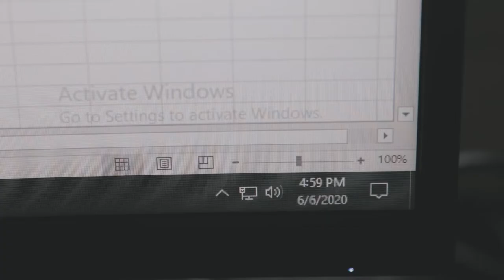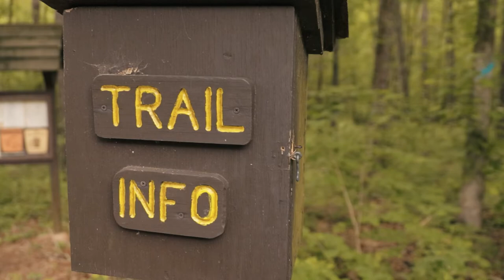ESCAPE - A Short Film About Climbing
A short film about rock climbing and bouldering that I hope inspires you to get outside, explore, and have adventures.  Featuring cinematic shots of hiking and climbing at Hitchiti Boulders near Macon, GA.

Happy climbing!

Planning a climbing trip?  I made a website just for you